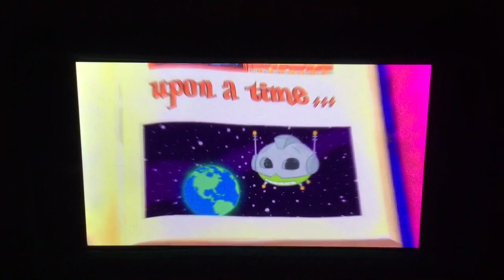Super Martian Robot Girl & The Yeti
“Superhero”